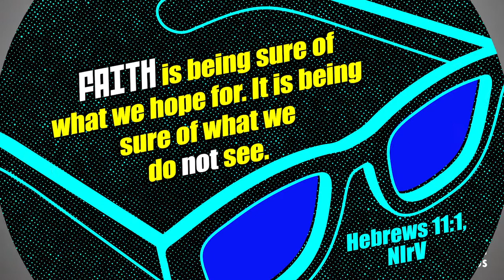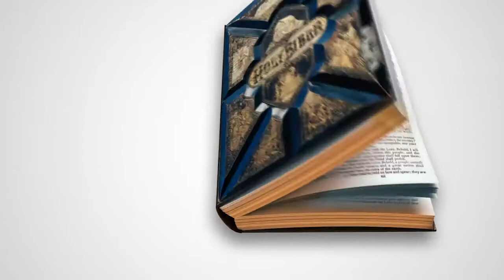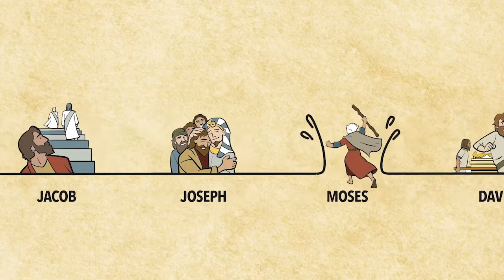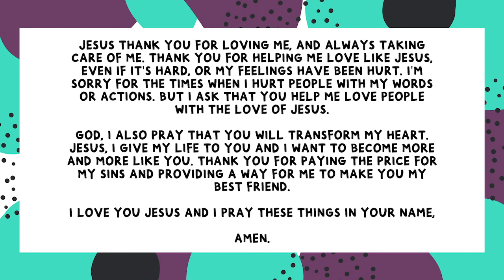June - Week 4 - Elementary Full Service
On-demand Curriculum for the weekend of June 26-28, 2020
Download curriculum resources & learn more about Cornerstone Kids by visiting